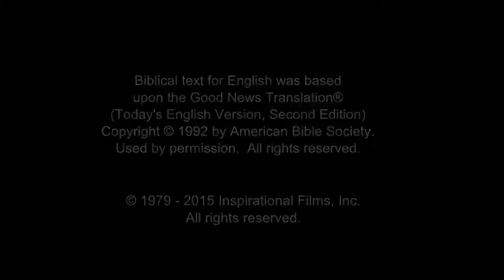Dutch Good News! Confess Jesus As Lord! Believe In Jesus Resurrection! Surely Saved Forever!(6)